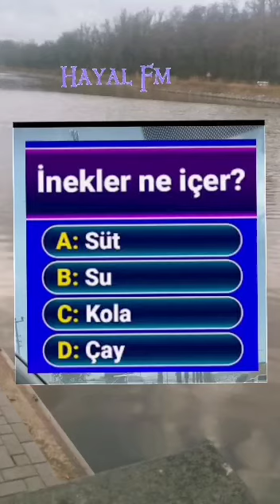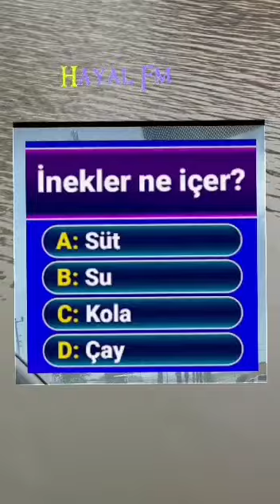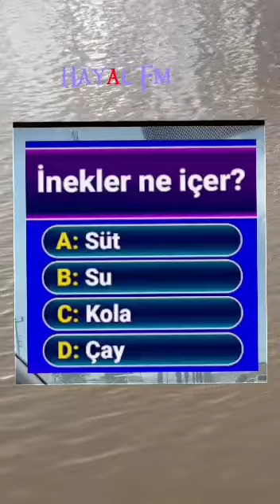inekler ne içer süt şu cay kola?